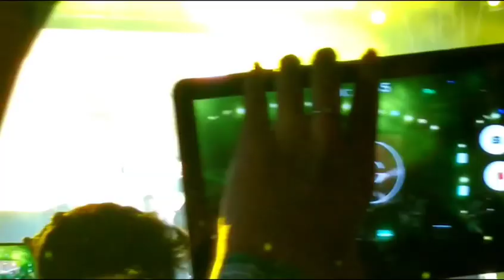Balang Araw - I Belong To The Zoo (May 6, 2023 at Galleria South San Pedro Laguna)